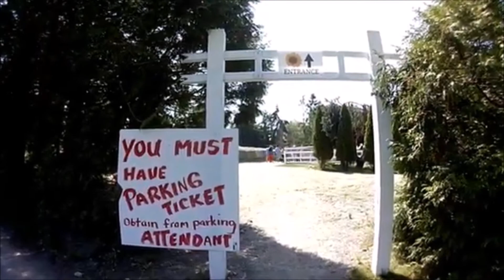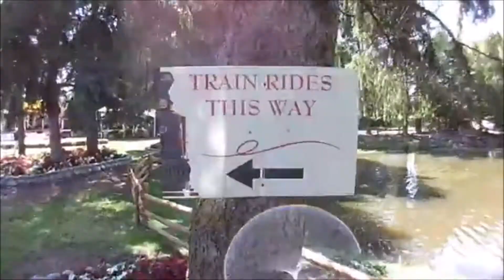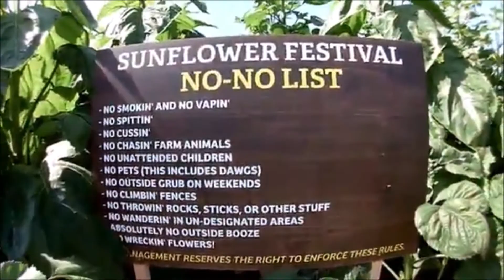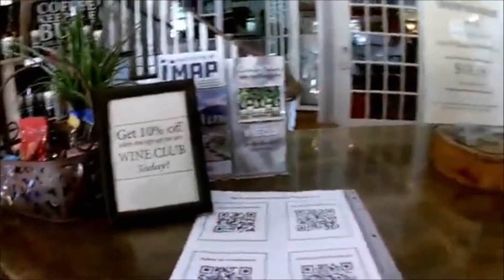RICHMOND COUNTRY SUNFLOWER FESTIVAL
Sometime in September, this is a very nice place to go to. You can bring you children to enjoy the farm animals and be in awe to see the sunflowers, daisies, marigolds, etc. You can enjoy the music played by local bands or have a sip of wine and eat foods under the company of roaming chickens and roosters with the view of the grapes in the little nook outside the wine room.